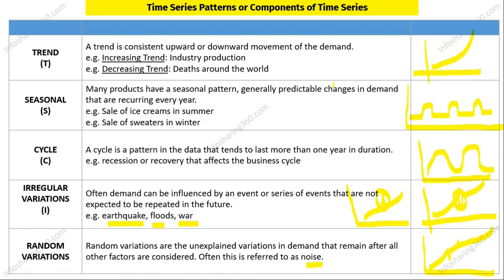Time Series Patterns | Urdu & Hindi